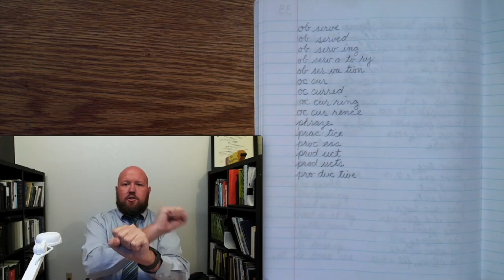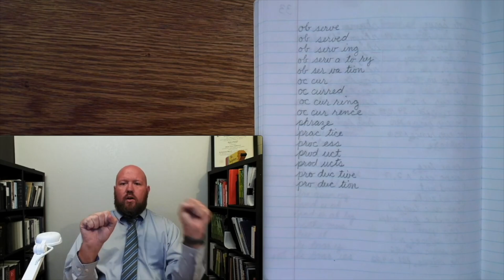5th-Grade Spelling - Week 19 Day 4 - Words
5th-Grade Spelling - Week 19 Day 4 - Words

85% of people around the world are connected online and receive an email, while 62% of them communicate through social media. The spectrum of risk can be negligible, like sending someone to the wrong address, to lethal, if sending someone instructions on prescriptions.

Employment opportunities

Perceived trustworthiness